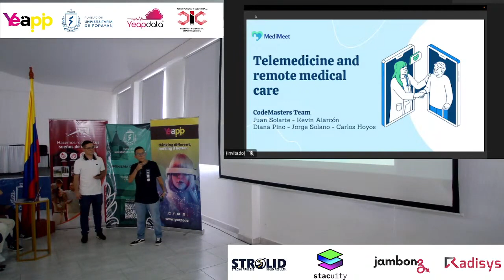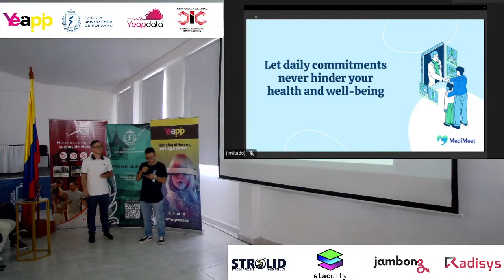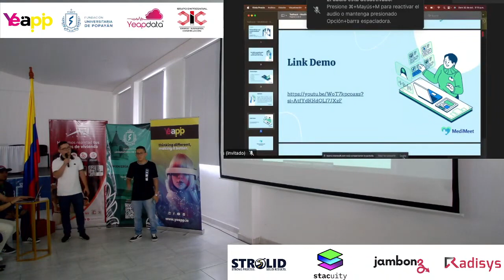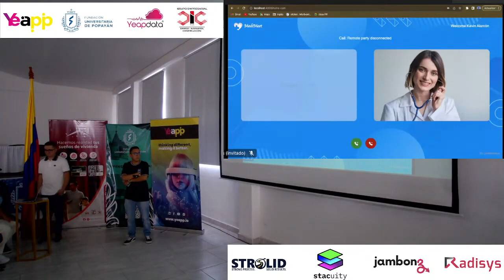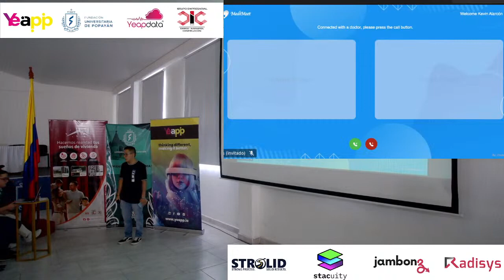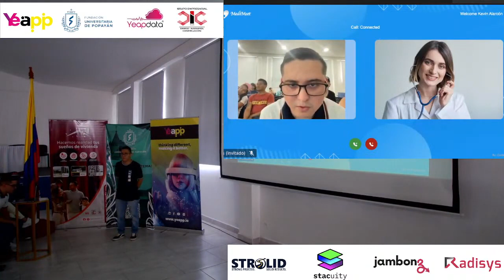MediMeet | CodeMasters Pitch | TadHack2023 Colombia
A demo application created at TADHack 2023, this MediMeet allows you to have a medical appointment with a virtual doctor, where you describe your symptoms and it provides you with a diagnosis.